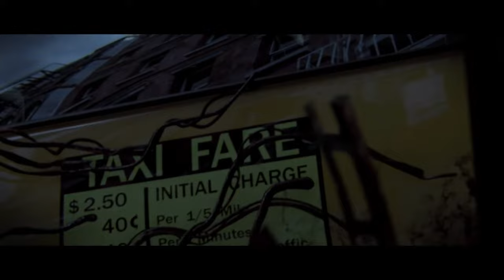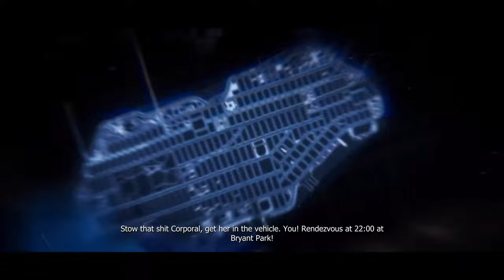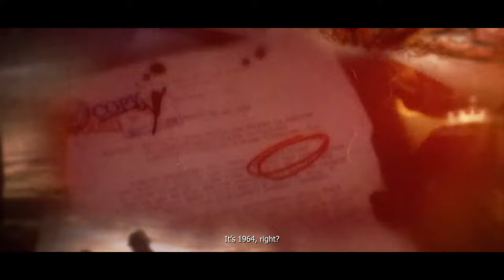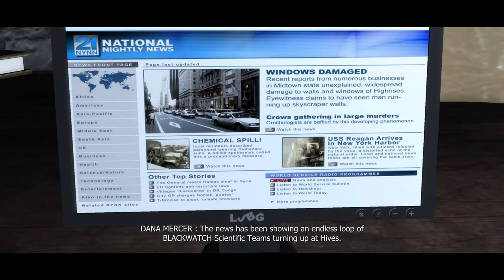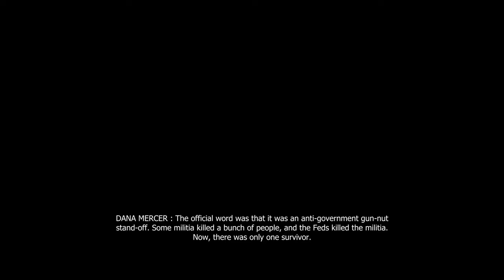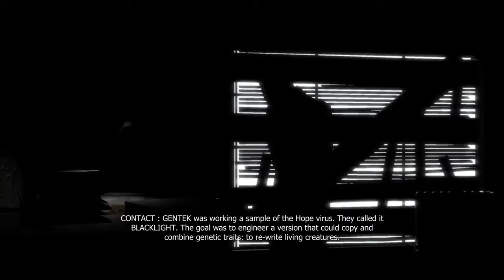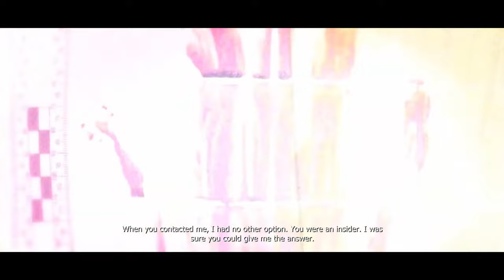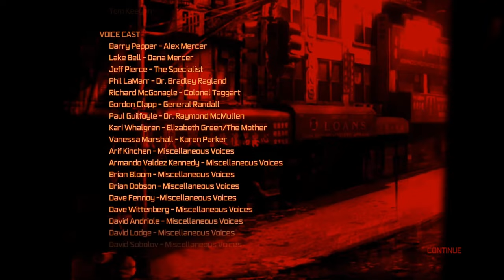PROTOTYPE (Full Playthrough)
Prototype Gameplay Walkthrough livestreamed and recorded at 1440p 60FPS.